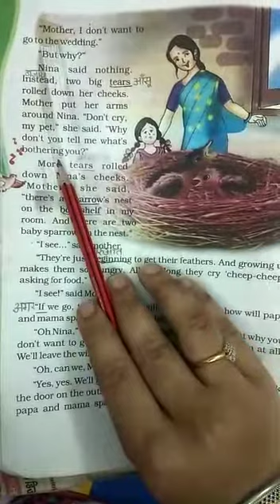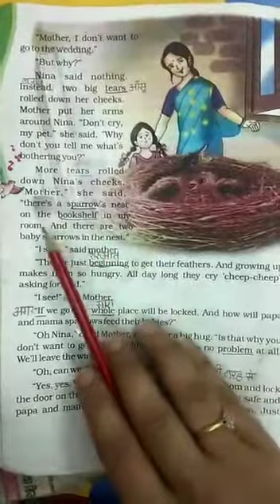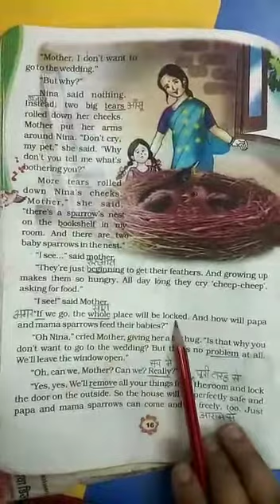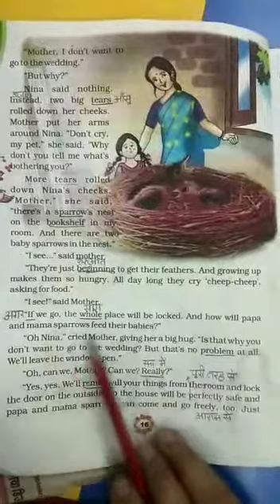Nina and the Baby Sparrows part-2 class 3